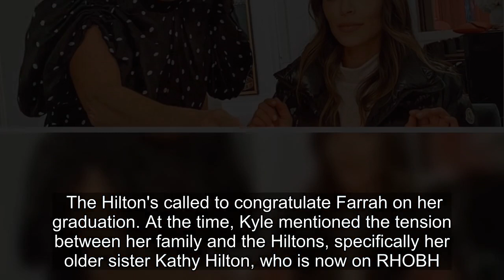RHOBH: Everything To Know About Kyle Richards' Daughter Farrah Aldjufrie